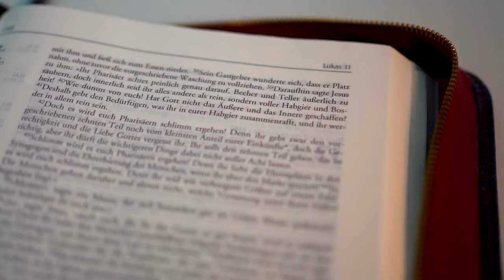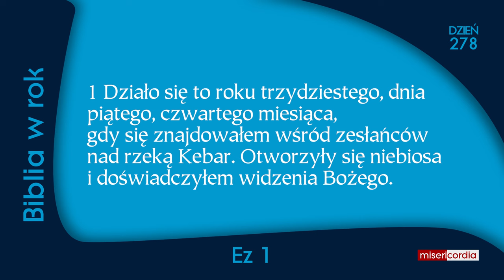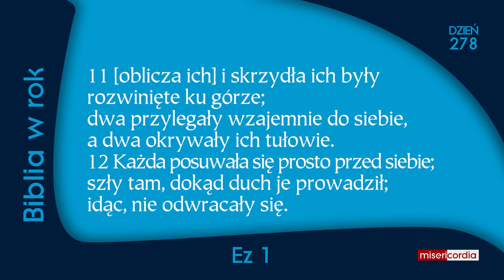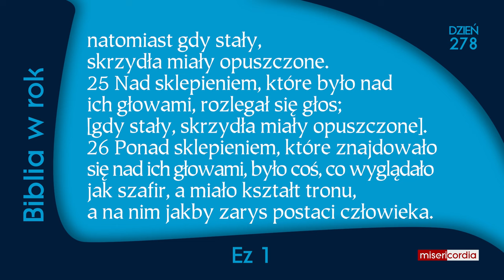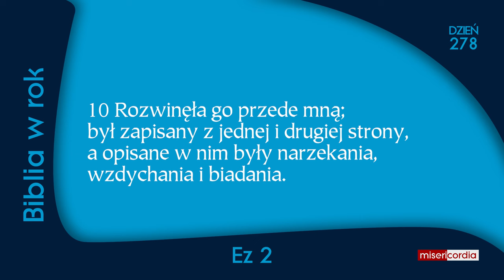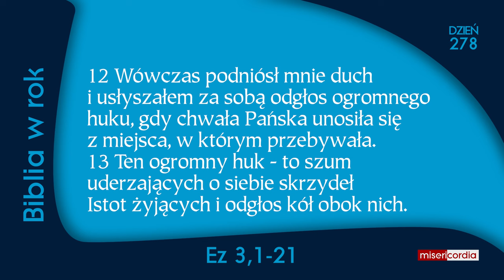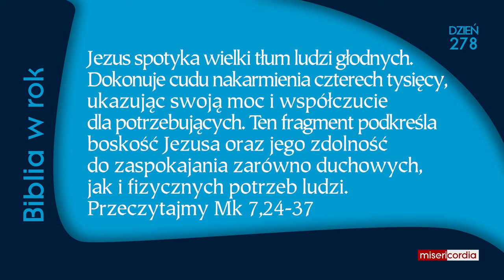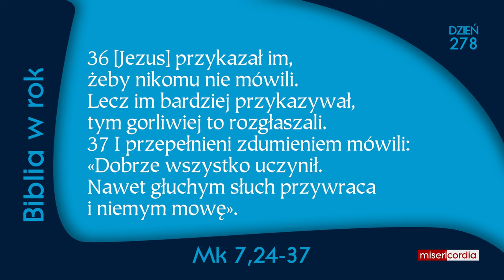Biblia w rok [278] | 4 października | Ps 7,11-18; Ez 1,1-3,21; Mk 7,24-37